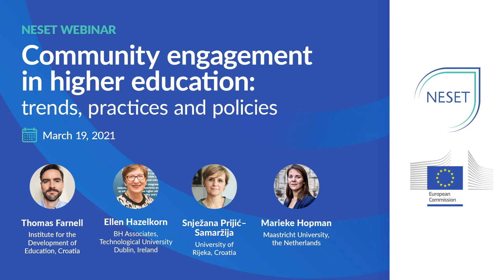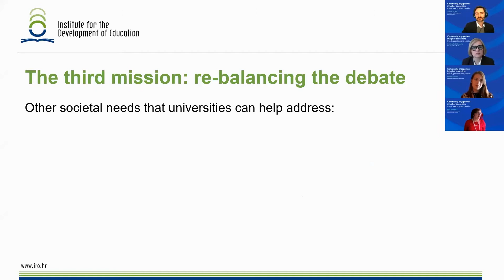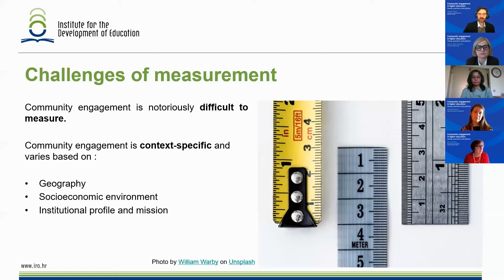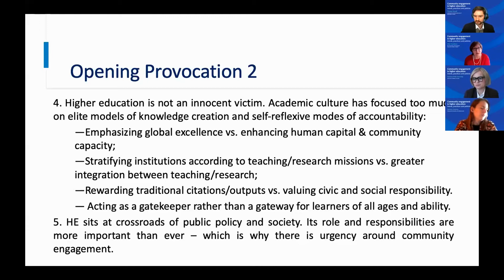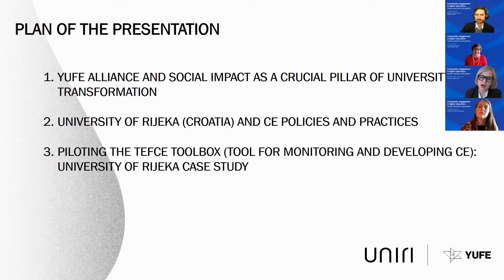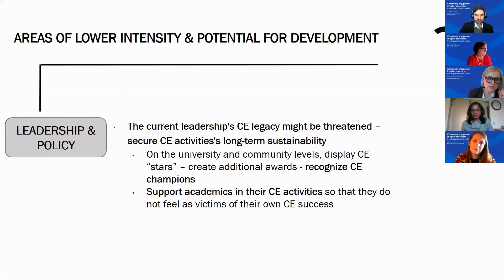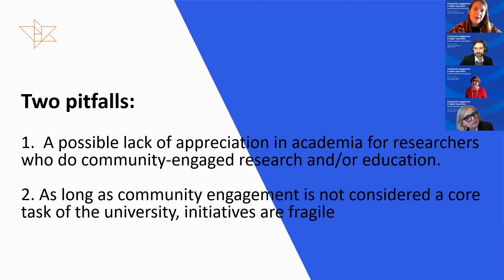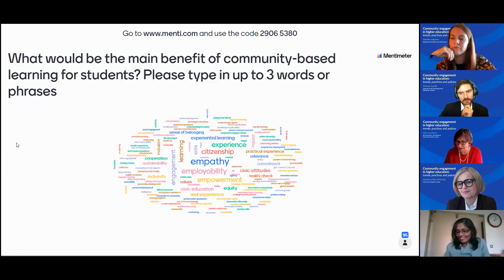Community engagement in higher education: trends, practices and policies | NESET Webinar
The concept of community engagement is (re)emerging as a policy priority in higher education and is closely linked with key areas of EU initiatives such as European Universities Initiative, Young Universities for the Future of Europe (YUFE) alliance and the transformation agenda for higher education. It also connects with broader policy developments related but not limited to social inclusion, active citizenship and environmental sustainability.

This webinar is based on NESET analytical report "Community engagement in higher education: trends, practices and policies", available

The report argues that universities play a crucial role in responding to societal needs, and can further enhance their societal impact at local, national and international levels through community engagement.

In this webinar we present the main findings of this report and discuss the importance as well as broader issues related to community engagement in higher education.

Webinar panelists:
🔘 Thomas Farnell, Higher Education Policy Expert, Institute for the Development of Education, Croatia;
🔘 Ellen Hazelkorn, BH Associates, and Professor Emerita, Technological University Dublin, Ireland;
🔘 Snježana Prijić-Samaržija, Rector, University of Rijeka, Croatia;
🔘 Marieke Hopman, Assistant Professor for International and European Law at Maastricht University and Project Leader of the Maastricht Platform for Community-Engaged Research (MPCER), The Netherlands.

Moderator:
🔘 Sumathi Subramaniam, Policy Officer, Unit for Policy on Higher Education, European Commission, Belgium.